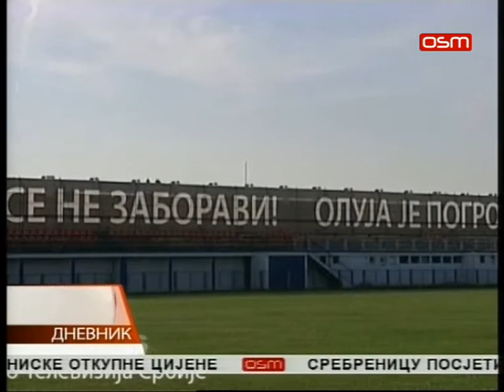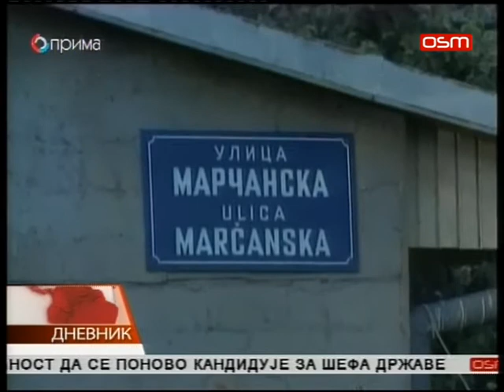DNEVNIK OSMTV 04 08 2017